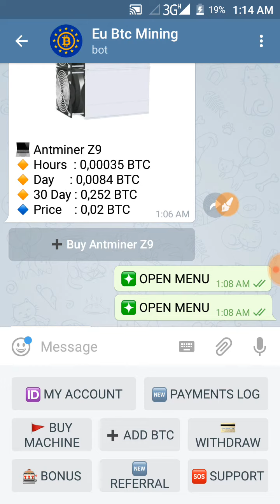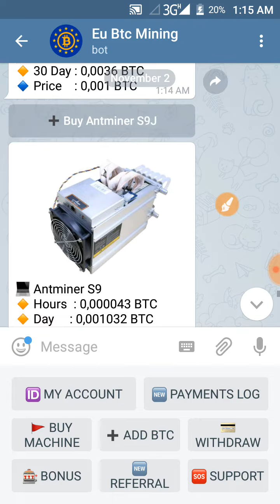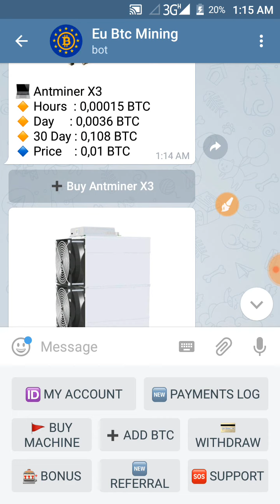New Bot ️Bitcoin Mining Free 0 001 BTC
100% Paying & legit bot
 ➡ Link: ⬇⬇⬇